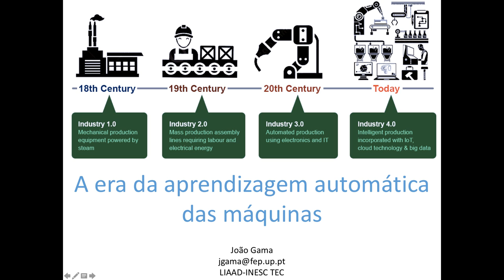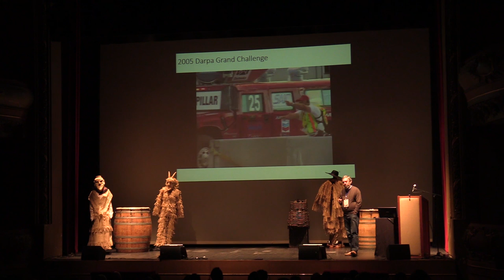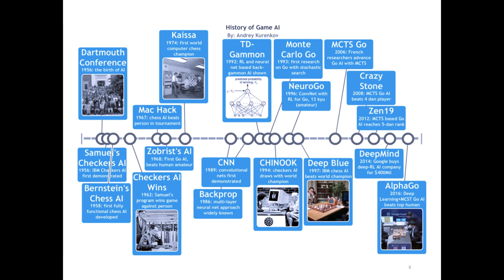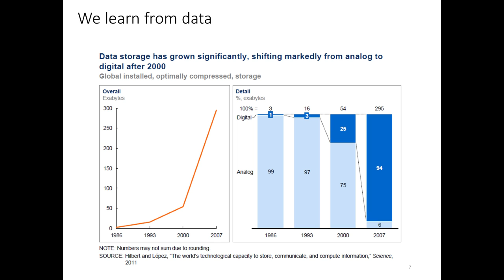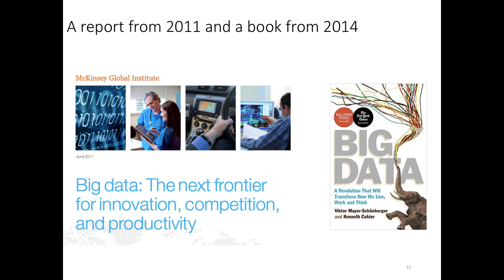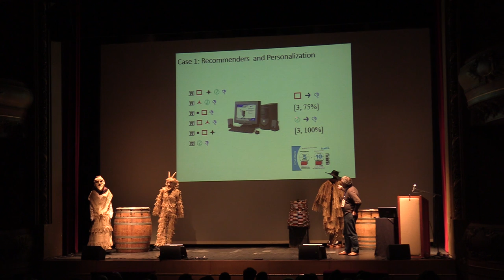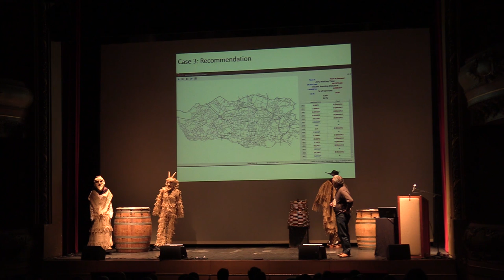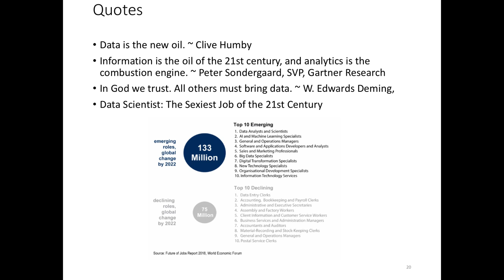A era da aprendizagem automática das máquinas | João Gama | TEDxLamego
Vivemos numa época onde a inteligência artificial domina o mundo. João Gama é professor associado da Faculdade de Economia da Universidade do Porto. É investigador, vice-diretor do LIAAD, INESC TEC e membro sénior do IEEE. Trabalhou em vários projectos nacionais e europeus sobre sistemas de aprendizagem incremental e adaptativa, descoberta de conhecimento em tempo real, e aprendizagem de dados massivos e estruturados. Foi presidente de diversas conferências na sua área de investigação, publicou mais de 250 "papers" e pertence ao conselho editorial de diversas revistas de alto impacto. É autor ainda de vários livros em "data mining" bem como da monografia sobre descoberta de conhecimento a partir de fluxos de dados. Ao longo do seu percurso supervisionou mais de 15 estudantes de doutoramento e 50 alunos de mestrado. This talk was given at a TEDx event using the TED conference format but independently organized by a local community.